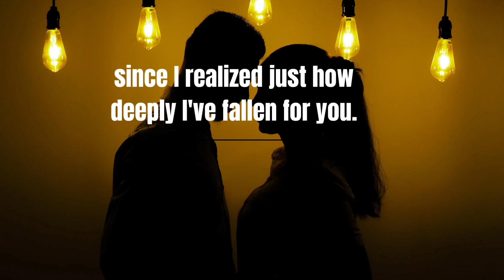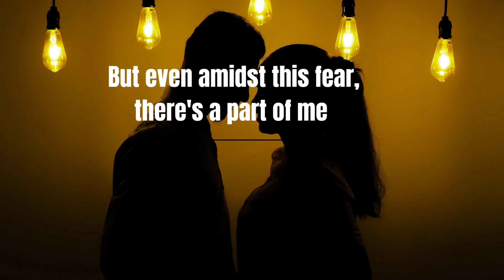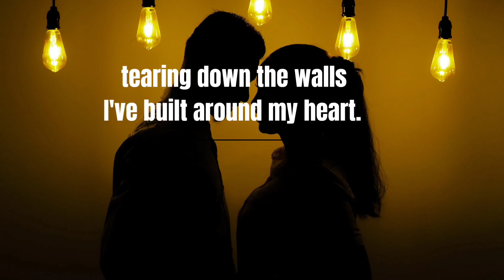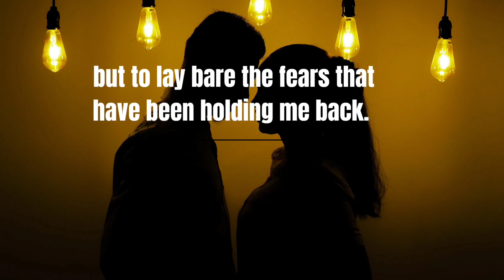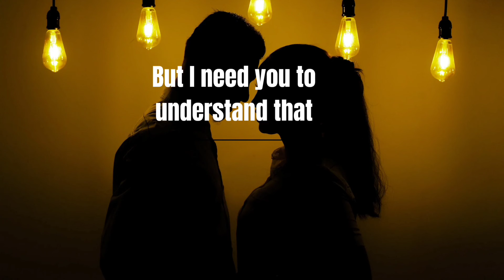Babe, My Heart Would Always Want To Choose You💘(A Romantic Love Poem)🌷Please, Don't Hurt Me Babe.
The message is a heartfelt expression of fear and vulnerability from one person to their beloved. It begins by acknowledging the difficulty of putting their feelings into words and confesses a growing fear of falling deeply in love. The writer uses vivid imagery to describe the uncertainty and trepidation they feel about opening themselves up to love, likening it to stepping into the unknown or standing on the edge of a cliff. Despite this fear, the writer expresses a profound attraction to their beloved and acknowledges the power they hold over their heart. They reveal their desire to take the leap of faith into love but emphasize the need for understanding and patience from their partner. Ultimately, the message conveys a plea for acceptance and reassurance as they navigate the complexities of love together.